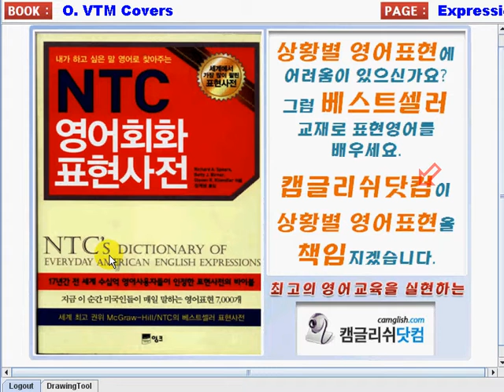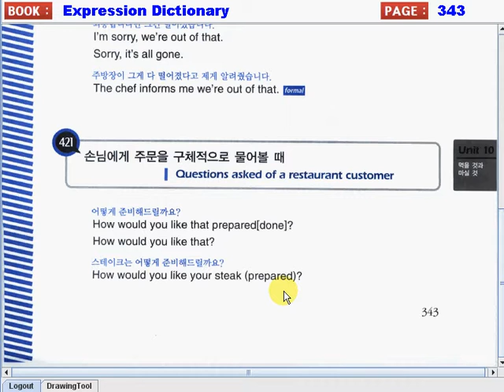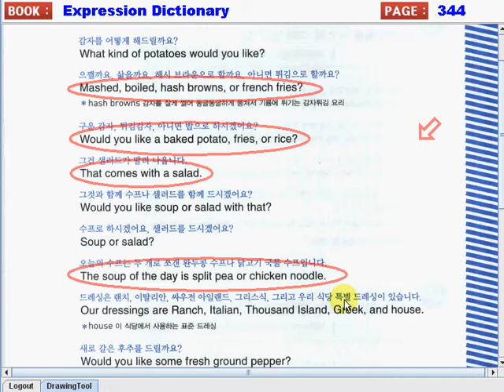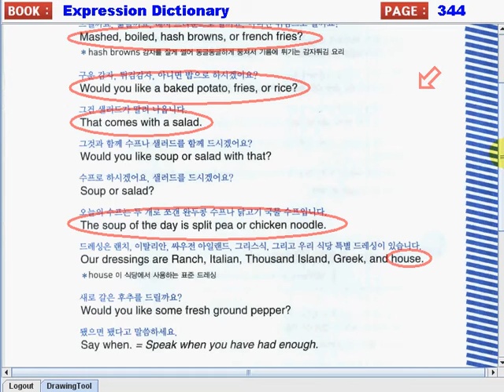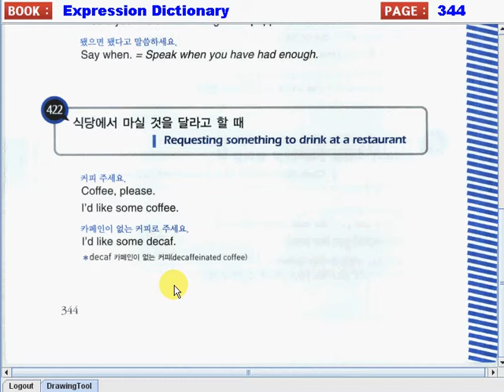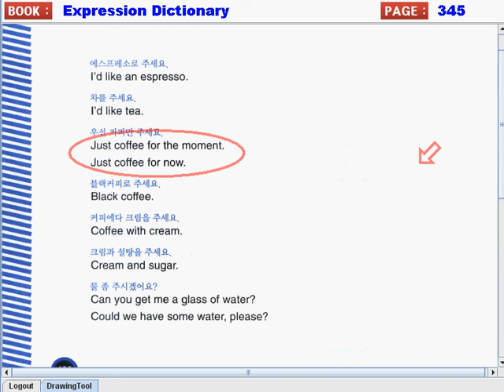Expression Dictionary 10 036 344to345